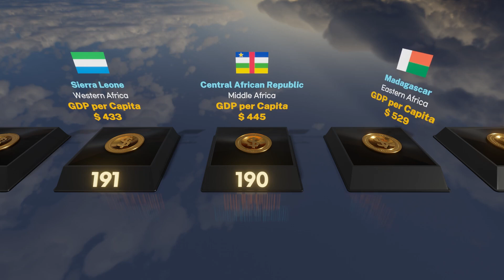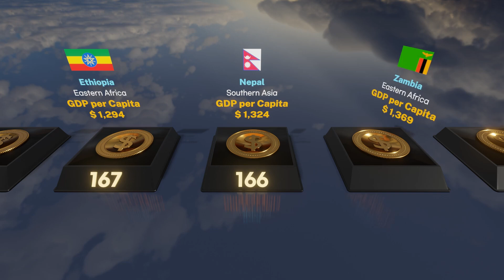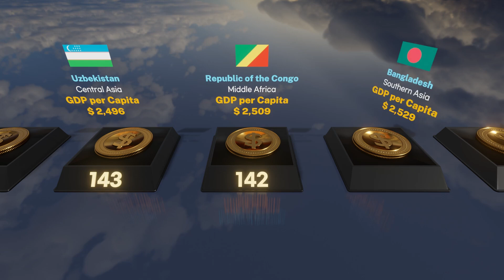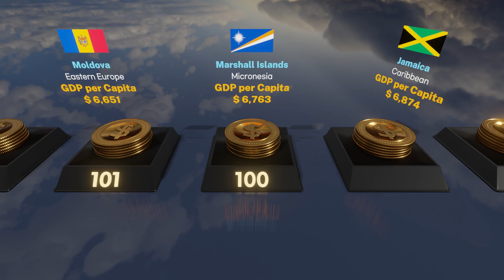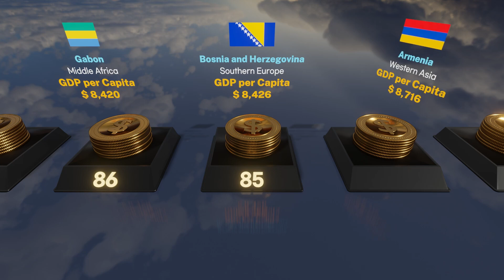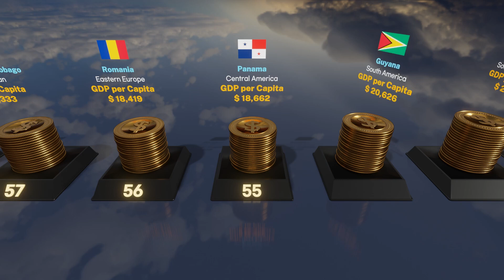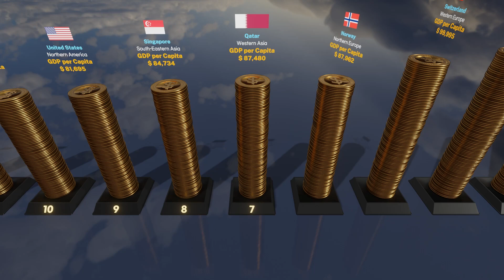Rich Countries | World GDP per Capita Ranking by Country 2024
● Introduction
  GDP per capita is gross domestic product divided by midyear population. GDP is the sum of gross value added by all resident producers in the economy plus any product taxes and minus any subsidies not included in the value of the products.

00:00 Intro
00:12 Title
00:26 Ranking starts
01:54 Rank 150
03:34 Rank 100
05:14 Rank 50
05:54 Rank 30
06:14 Rank 20
06:34 Rank 10

● Data Overview
• Data Download Month : Nov, 2024
• Data Surveyed Year : 2023
• Continent : World
• Total Countries : 194
• Data Source : World Bank "GDP per capita (current US$)"